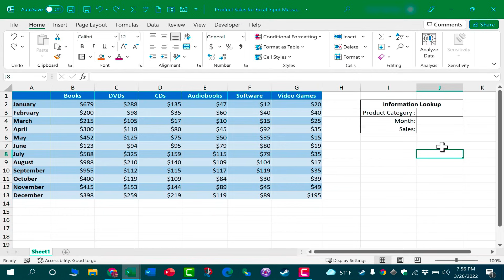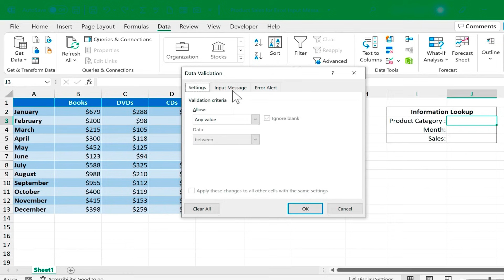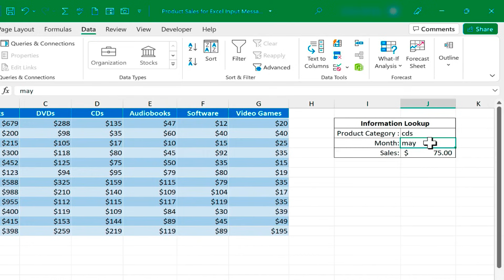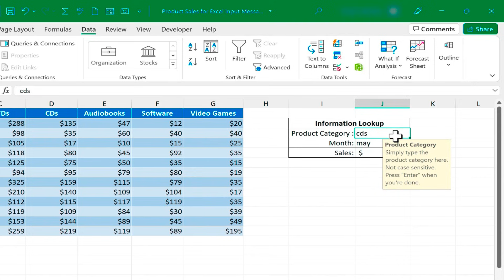Using Excel Input Messages to Guide Users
Learn how to add input messages in your spreadsheets, and how you can use them to guide spreadsheet users to input better data. Here's a link to the practice file for this video